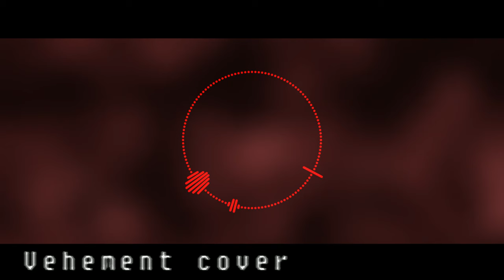【UNDERTALE AU】Vehement (Cover) - STORYFELL chara Theme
original by azuri